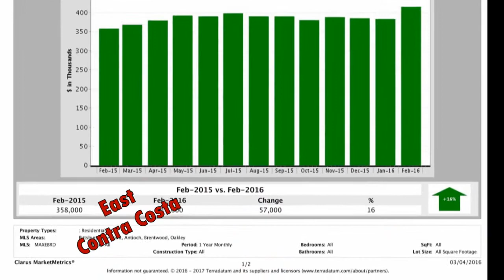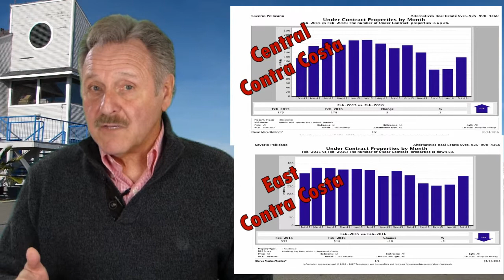Contra Costa Real Estate News Market Trends March 2016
Contra Costa Real Estate News with Saverio R. Pellicano.
Market trends update for March 2016 covering sales through February 2016 for Central & Easern Contra Costa